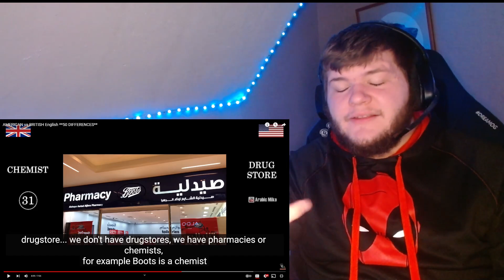American Reacts To: 50 Differences between American and British English!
PayPal Most my videos don't pay me yall don't owe me nothing but if you want to send me something id be extremely thankful and PayPal doesn't take as much as a cut as super thanks